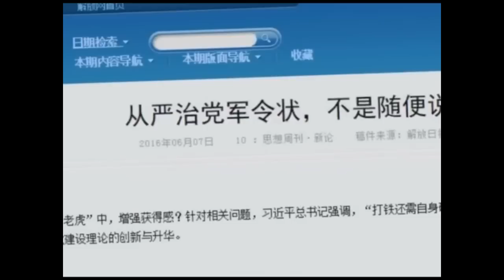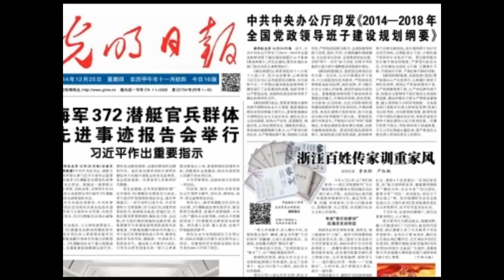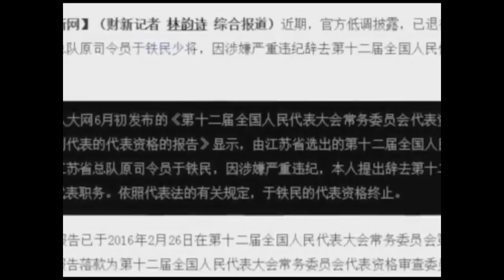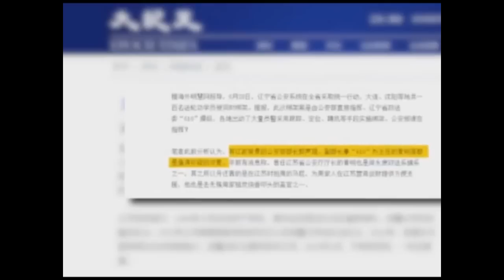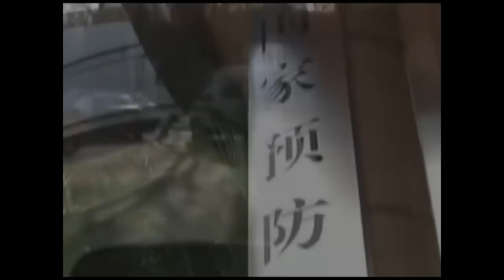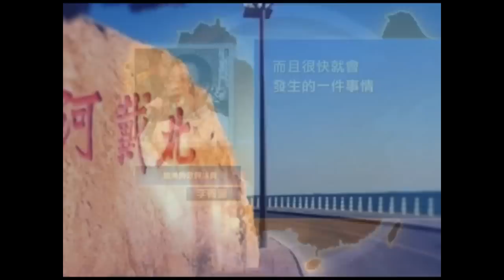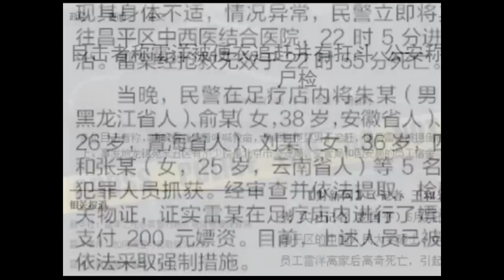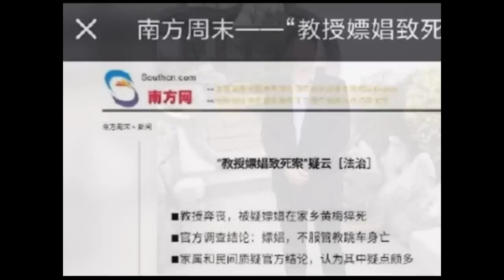【紅朝秘聞】王岐山退留成謎 媒體稱是政客疑兵之計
王岐山退留成謎  媒體稱是政客疑兵之計
來源：NTD 港媒  DJY